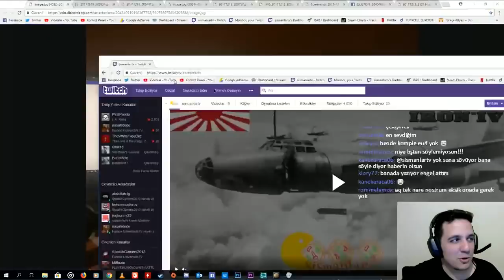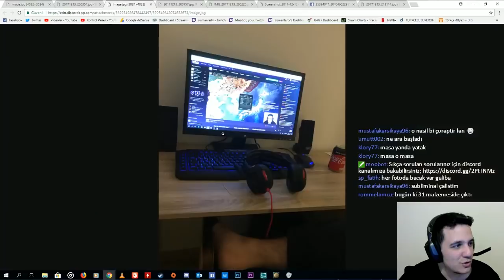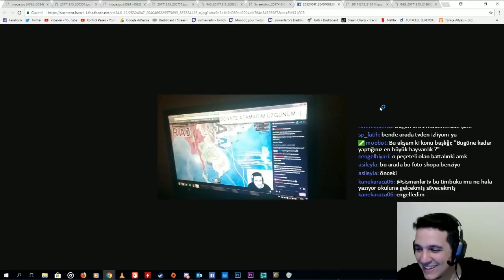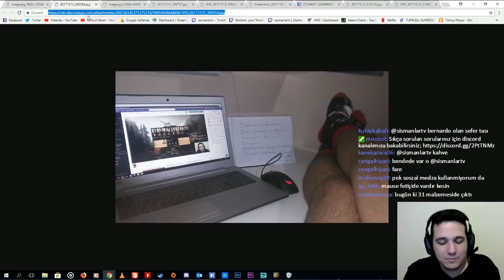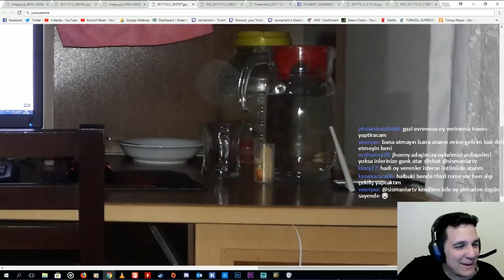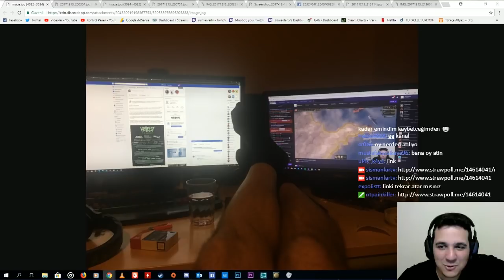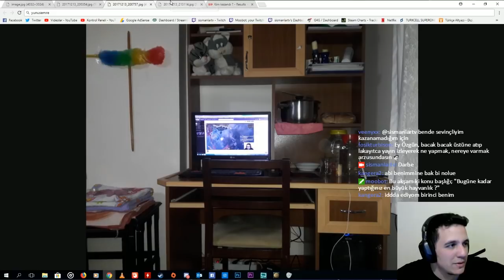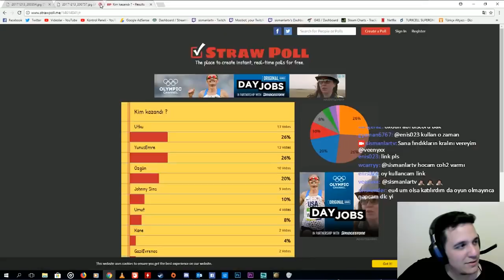İkinci "Bizi nasıl izliyorsunuz?" yarışması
Multiplayerlara katılmak için veya sadece bizimle sohbet etmek için Facebook sayfasına ve Discord kanılımıza katılın!